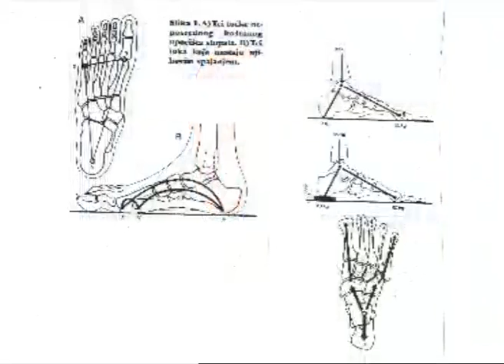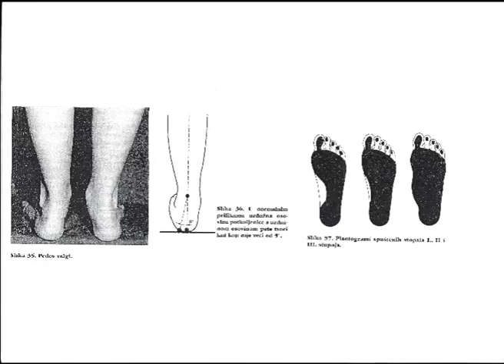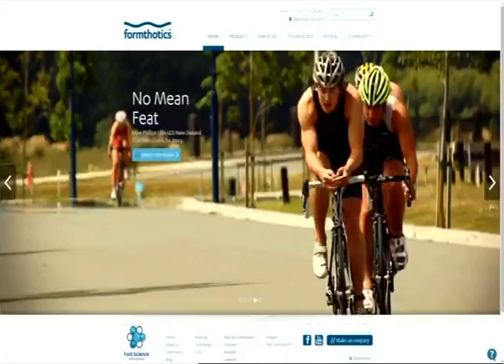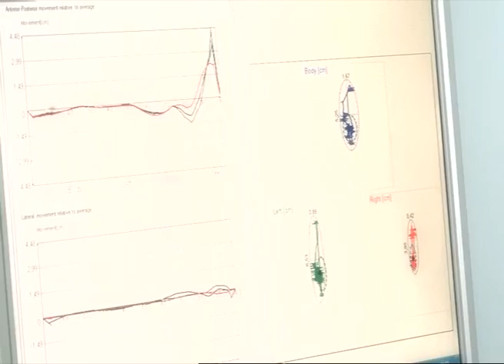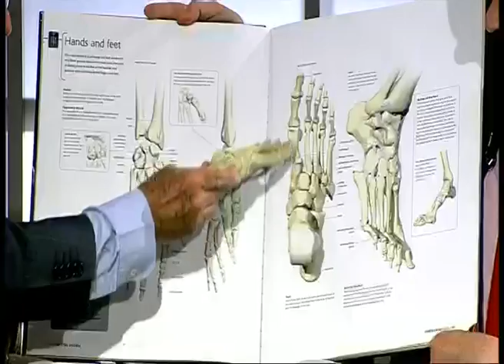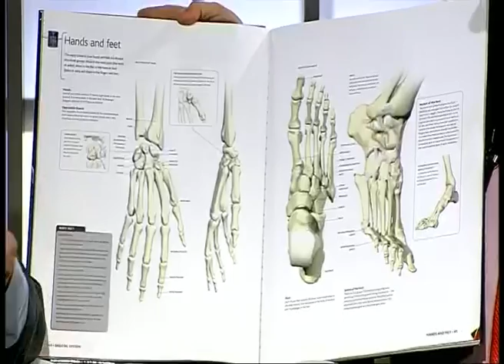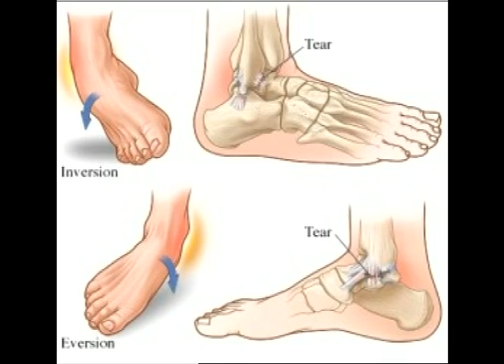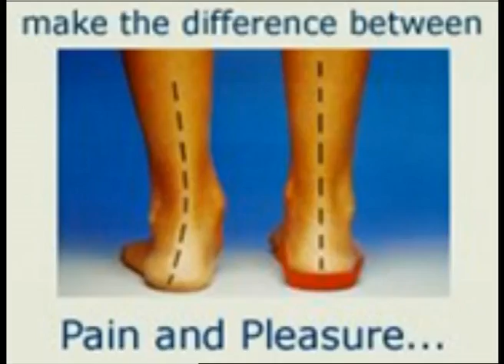Nado centar zdravlja (Nado koncept liječenja) 22.05.14.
Gosti emisije Davor Novosel prof. kineziologije, Prim.dr. Miroslav Buljan specijalist ortoped i Bernard Nikšić Nado ravnatelj Nado centra